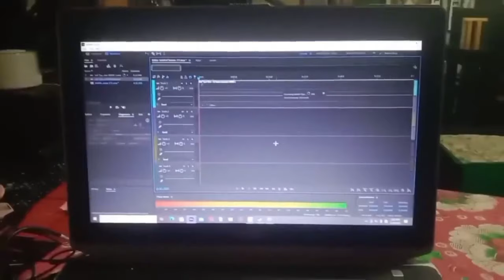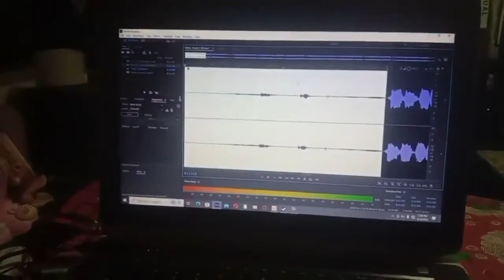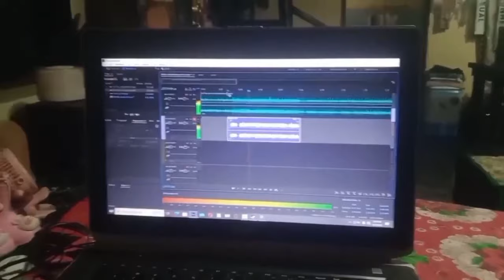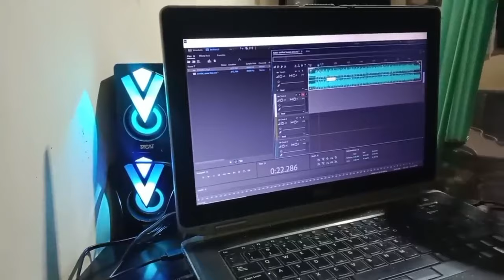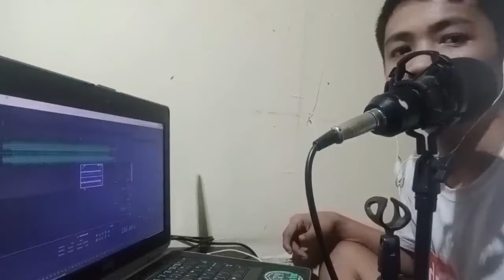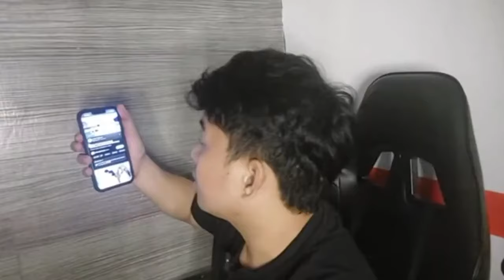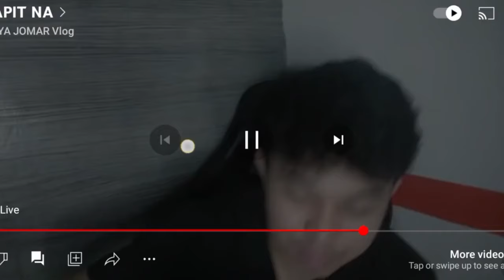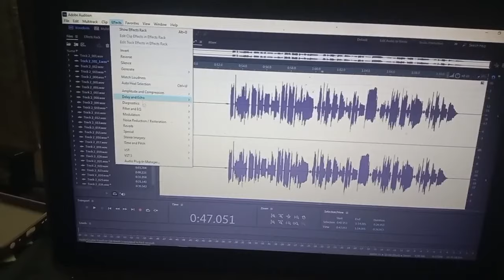🟡PART63 COMPOSER NG JOMCAR NAG PAKITANG GILAS! PINAHANGA ANG MGA SUPPORTERS NG JOMCAR